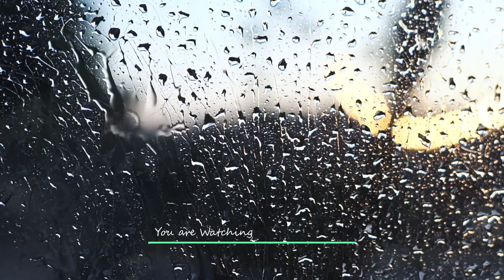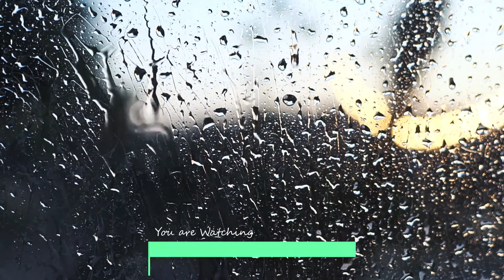Rain in the City & Nature - Relaxing Music (with rain noise)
This Video shows the beauty and the soothing effect of Rain. You can listen to the noise of falling raind rops and relaxing Music together. This will be Part 2 of the Series of Videos about Rain.